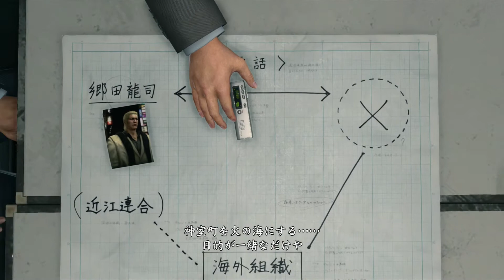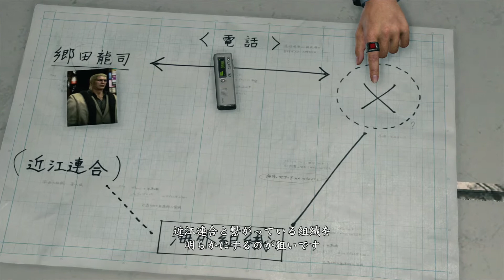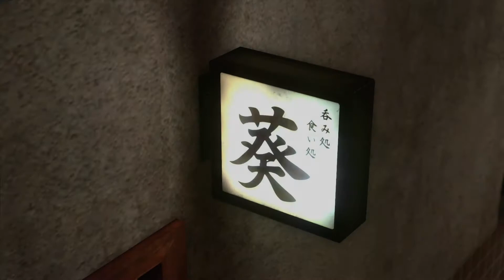【龍が如く極2】#05 第四章 1【近江四天王】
龍が如く2（２００６年）のリメイク版として２０１7年に発売。
「10年間培ってきた最新の技術で新たに作り直す」というコンセプトの下、オリジナルを下地にしながらも、グラフィックやアクションが一新されるほか、相当数の追加エピソードが収録された。
今回もストーリーを気軽に楽しんでいただけるよう、プレイヤー操作部分やバトルシーンなどは極力カットをしています！